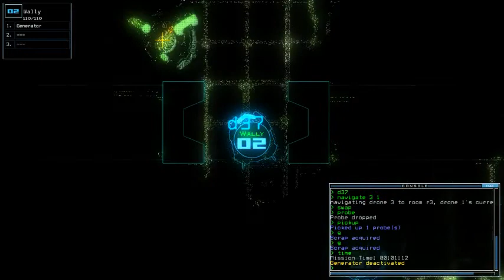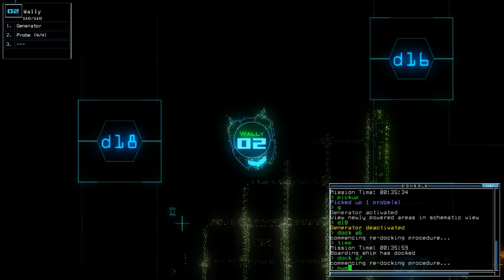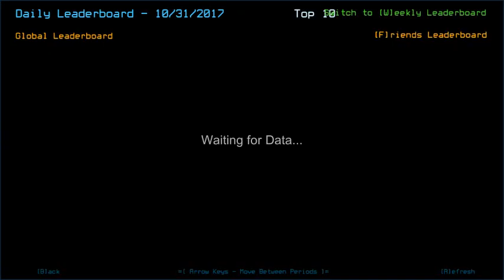Duskers Daily 31 Oct 2017 (Typed Commentary)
Lags, sloth, and forgetfulness.
This will be the last video with text commentary for now, I realized the internet at my flat has been fixed pretty late. So hopefully tomorrow I can finally go back with normal commentary.

Get the game here if you wish to participate in the challenge (50% Saaale)